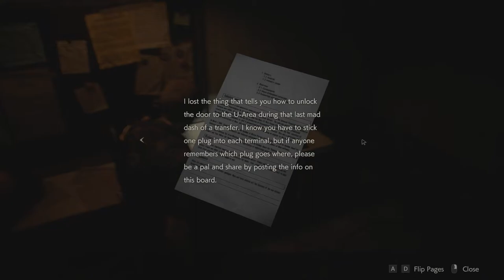Resident Evil 2: Leon - 31 Sewers #6 Leon searching for Ada